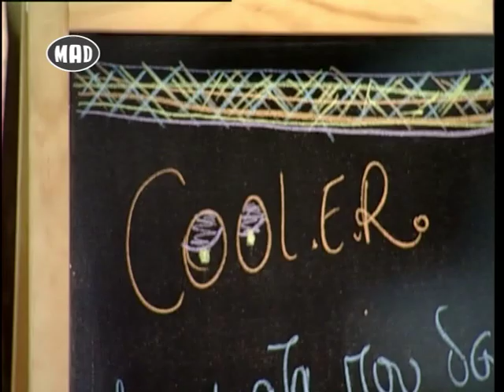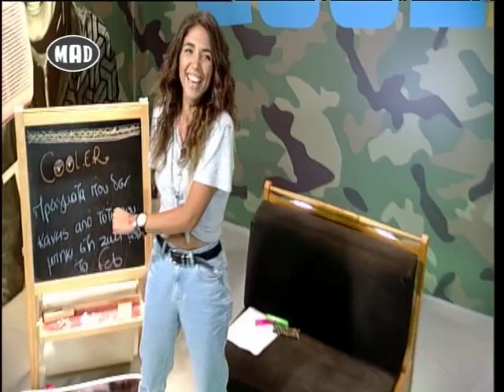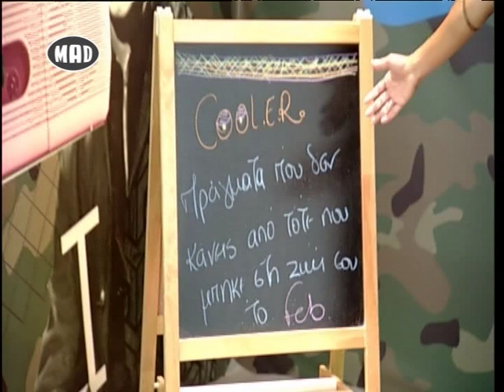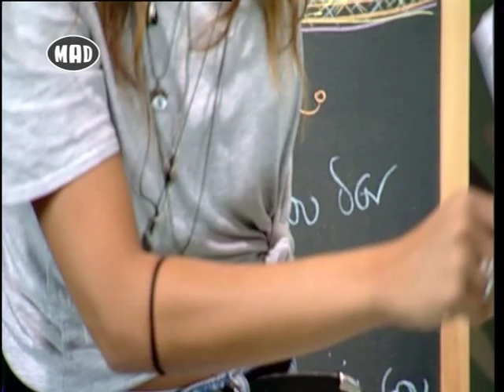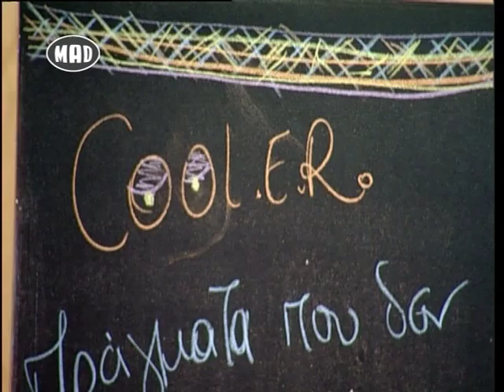Πράγματα που δεν κάνεις λόγω Facebook- part 2 (Cool.E.R. 6/6/16)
Επτά πράγματα που δεν κάνεις πλέον λόγω του Facebook μέρος Β'!